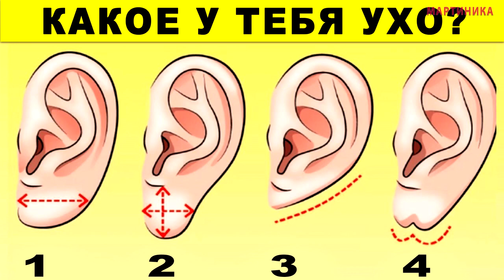ФОРМА УШЕЙ расскажет о том, как вы ВЕДЕТЕ СЕБЯ В ЛЮБВИ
А вы знали, что мочки ушей имеют связь с тем, как человек проявляет себя в любовных отношениях?
С помощью этого простого теста вы сможете определить свои перспективы в любви и протестировать знакомых. Проверьте, насколько все описанное ниже соответствует действительности.